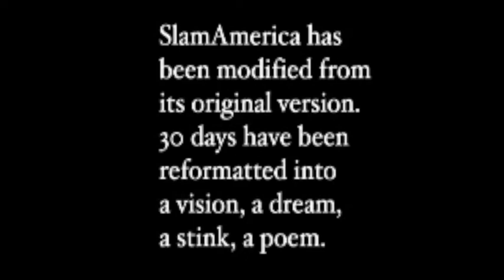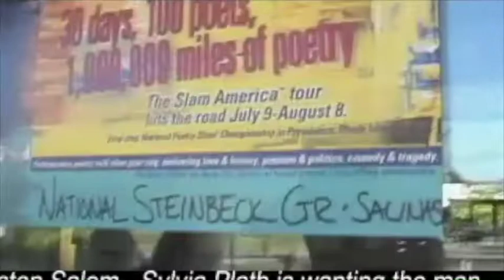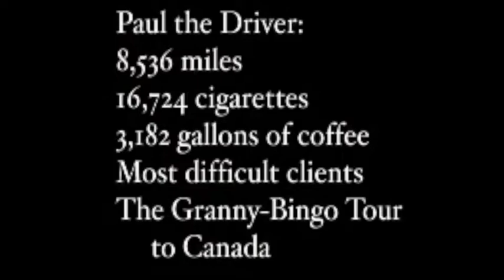Busload of Poets Part 1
This poetry documentary Busload of Poets, covers the Slam America tour, which took place  in the summer of 2000. Gary Glazner organized and produced the tour, which featured 32 readings in 30 days. He was the Executive Producer and directed this film. We started in Seattle and ended in Providence for the National Poetry Slam. Over 100 poets participated in the tour. The typical time a poet spent on the bus was 4 days. We averaged 30 poets on the bus at any given time. All the poetry events were organized by local poetry slams. Huge thanks to all the poets and organizers. Special shout out to Arron Yamaguchi who worked on both editing and filming the documentary. He also was on the bus for the longest time of any poet. Tucson Weekly Review: It's hard to imagine what could be more horrifying than being trapped on a bus full of poets, and this is exactly the task that filmmaker and poet Gary Glazner set for himself. Busload of Poets documents the Poetry Slam tour, wherein over 100 poets gathered and traveled, reciting their poems for anyone who'd come listen. While much of the poetry wouldn't work well in written form, a lot of it comes alive due to the force of the poets performances. The highlight of the film is the Haiku competition, which features such gems as "If brevity is/the soul of wit you’re not as/funny as your dick," and my favorite Haiku ever, "A B C D E/F G H I J K L/M N O P Q." While the next James Merrill may not have been on the bus, and there is a good bit of what could charitably be called "God-awful doggerel," there are also some fine moments, and some really well delivered pieces that gain force through the highly rehearsed and thoughtfully produced readings. By James DiGiovanna -Tucson Weekly.